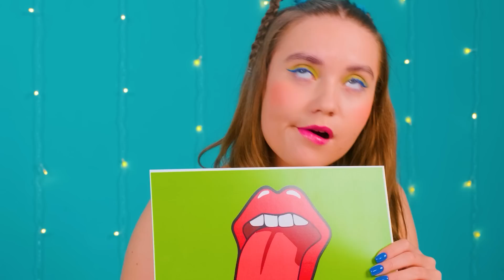Bite, Lick or Nothing Challenge #4 by DaRaDa Challenge